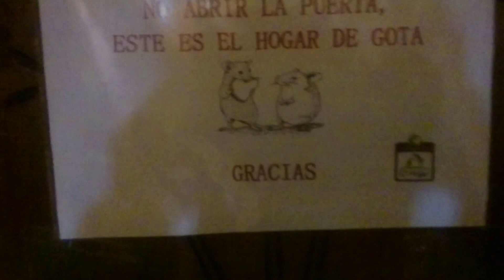Diario de un santuario: La vida de Gota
Gota es una rata muy cariñosa qe vive con nosotros desde que era un bebé. Tiene una rutina que compartimos con vosotros en este video y en otros que os iremos mostrando desde este "Diario".
Déjate enamorar por una de las habitantes más dulces de El Hogar ProVegan, ¡La increíble Gota!

* Si te has enamorado de Gota y quieres amadrinarla, no lo pienses más y escríbenos.